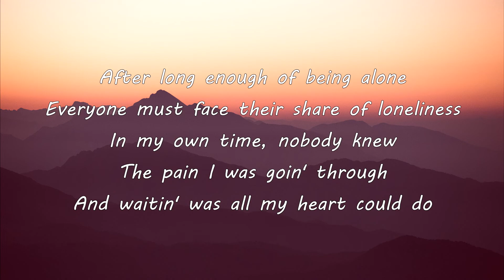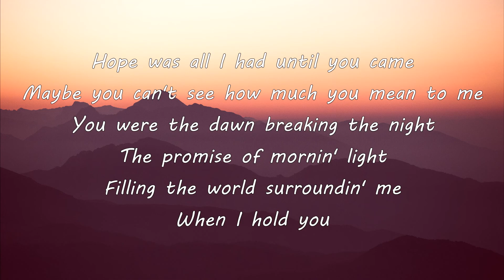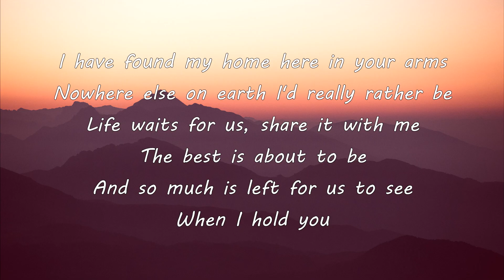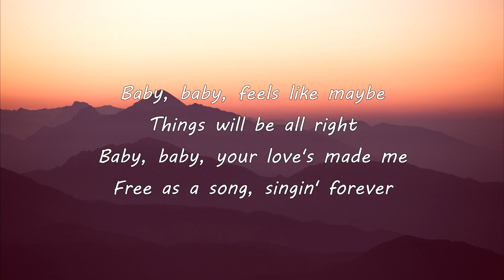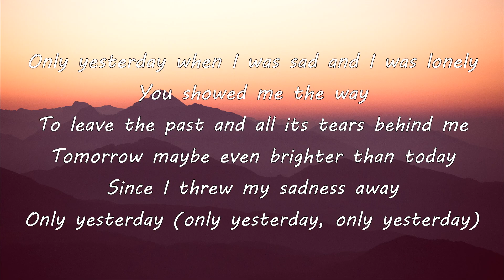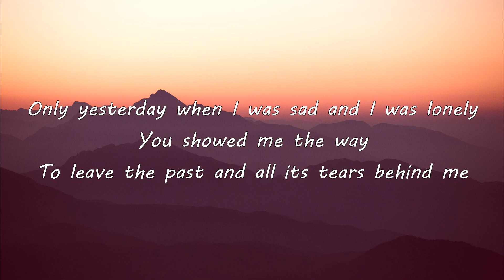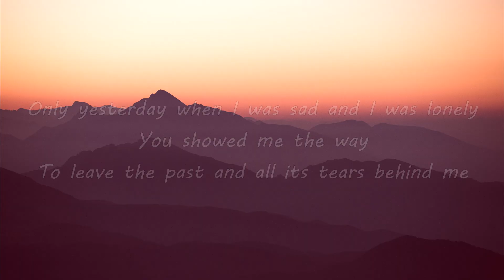The Carpenters - Only Yesterday (Lyrics)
Hope you enjoyed singing with us!

🔔 Turn on notifications for newly uploaded videos. Thank you! 😊